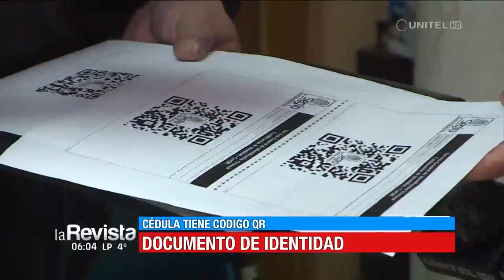Manténgase informado con nuestro resumen de noticias en La Paz